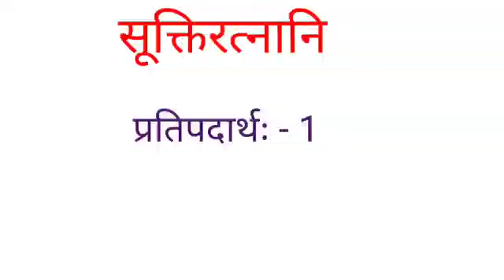sukthiratnani for ap senior inter Sanskrit students/సూక్తిరత్నాని